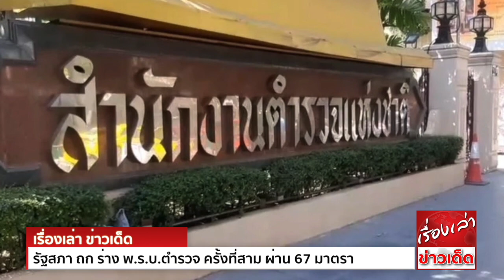อืด! รัฐสภา ถก ร่าง"พ.ร.บ.ตำรวจ" ครั้งที่สาม ผ่าน 67 มาตรา เหลืออีก 105 มาตรา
ติดตามช่อง insight NEWS กดลิงค์ด้านล่างเพื่อรับชม

รัฐสภา นัดพิจารณาร่างพ.ร.บ.ตำรวจแห่งชาติ ต่อเนื่องเป็นครั้งที่สาม ผ่านไปถึงมาตรา 67 คงเหลืออีก 105 มาตรา นัดประชุมต่อพรุ่งนี้ 9 โมง
ผู้สื่อข่าวรายงานถึงการประชุมรัฐสภา ที่มีนายชวน หลีกภัย ประธานรัฐสภา พรรคประชาธิปัตย์ ทำหน้าที่ประธานในที่ประชุม ได้พิจารณาร่างพระราชบัญัญัติ (พ.ร.บ.) ตำรวจแห่งชาติ พ.ศ. ซึ่งกรรมาธิกาาร(กมธ.) วิสามัญฯ ที่มี พล.ต.อ.ชัชวาลย์ สุขสมจิตร์ ส.ว. ฐานะรองประธานกมธ. ทำหน้าที่ประธานกมธ. พิจารณาแล้วเสร็จ ในวาระสอง ต่อเนื่องเป็นครั้งที่สาม โดยที่ประชุมได้ใช้เวลาพิจารณา กว่า 9 ชั่วโมง สามารถผ่านการพิจารณา ได้รวม 53 มาตรา ตั้งแต่มาตรา 14 ถึง มาตรา 67
โดยที่ประชุมได้ผ่านการพิจารณาไปอย่างรวดเร็ว เนื่องจากกมธ.ที่สงวนความเห็นมีจำนวนไม่มาก และส่วนใหญ่ไม่ติดใจ เช่นเดียวกับผู้เสนอคำแปรญัตติที่ขอถอนคำแปรญัตติ เพราะไม่ติดใจ